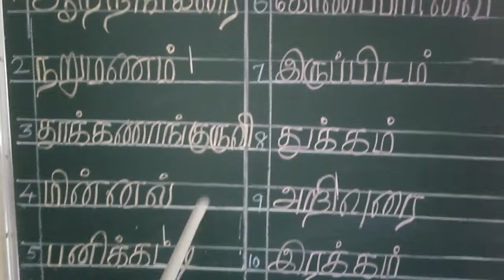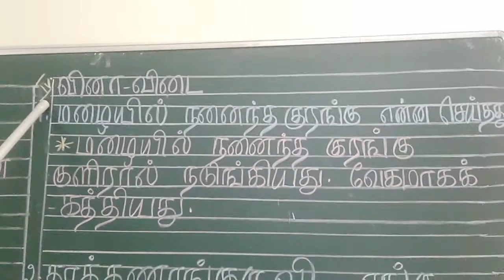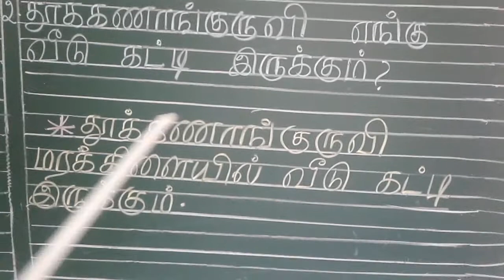ஆராய்ந்து அறிவுரை கூறுக (Part-2)